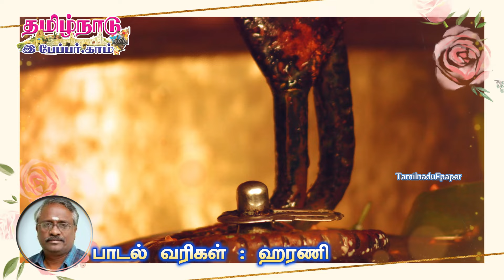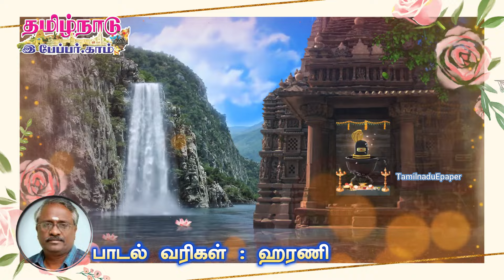புத்தம் புதிய பாடல் | பாடல் வரிகள் : ஹரணி | tamilnaduepaper.com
அன்பார்ந்த வாசக நண்பர்களே!
 தமிழ்நாடு இ பேப்பர் டாட் காம் வாசகர்களுக்கு அன்பு வணக்கம்.
 புதுமைகளை புகுத்தி, இளமையோடு வலம் வந்து கொண்டிருக்கும் நமது தமிழ்நாடு இ பேப்பர் உங்களுக்காக
 அறிமுகப்படுத்தும் ஓர் புதிய களம் " புத்தம் புதிய பாடல் பகுதி"
 நண்பர்களே! இந்த புத்தம் புதிய பாடல் பகுதியில் நீங்கள் எழுதி அனுப்பும் பாடல்  அதிரடி பாடலோ,காதல் மற்றும் பக்தி பாடலோ எதுவாக இருந்தாலும் சரி, அதை திரைப்படத்திற்கு தகுந்தபடி பல்லவி மற்றும் சரணங்களுடன் எழுதி அனுப்ப வேண்டும். காற்றிலையில் உங்களது இனிய ராகத்தை இணைக்க விரும்பினால்  பாடல்களை தனித்தோ அல்லது இணைந்தோ பாடியும் அனுப்பலாம், அல்லது ராகம் என்னவென்று குறிப்பிடலாம். உங்கள் பாடலை இசையுடன் மற்றும் சினிமா பாடல் தரத்துடன் நாங்கள் வெளிக்கொண்டு வருகிறோம். ஆம் வாசகர்களே! இசையுடன் கூடிய அந்தப் பாடல்கள் திரைத்துறையினரின் பார்வைக்கு கொண்டு செல்லப்படும். தேர்வாகும் சிறந்த பாடலை எழுதிய நபருக்கு தக்க சன்மானமும் வழங்க காத்திருக்கிறது நமது தமிழ்நாடு இ பேப்பர் டாட் காம் தவிர பாடல் தமிழ்நாடு இ பேப்பருக்கு சொந்தமாக்கப்பட்டு காப்புரிமை ஆக்கப்படும் என்பதனை மகிழ்ச்சியுடன் தெரிவித்துக் கொள்கிறோம் .  எதிர்காலத்தில் நீங்கள் ஒரு சிறந்த பாடலாசிரியராக உருவெடுக்க இந்த "புத்தம் புதிய பாடல் பகுதி"யினை பயன்படுத்தி உயர்வடைய உங்களை வாழ்த்துகிறது தமிழ்நாடு இ பேப்பர் டாட் காம்.
 மேலும் தொடர்புக்கு:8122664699 என்றும் அன்புடன் தமிழ்நாடு இ பேப்பர் டாட் காம்.